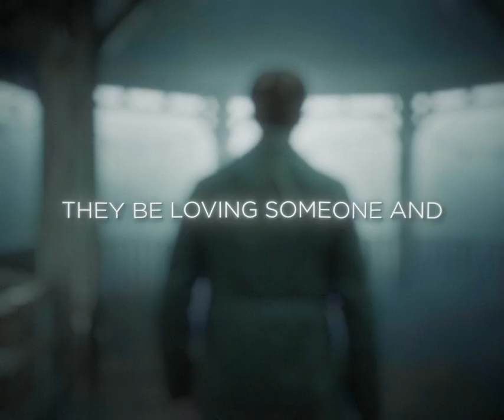let it happen - silent hill 2 remake edit (tame impala)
-im hoping for a new trailer. this is my childhood game, my first horror game.